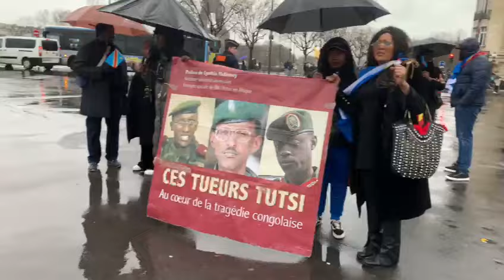FELIX TSHISEKEDI DÉGAGE 2 MARS 2024 C.N.R.C ET LE FRONT POPULAIRE.PANAFRICAIN INGETA(1)